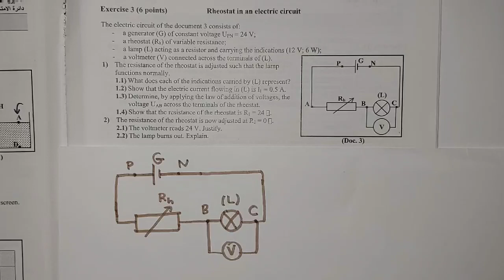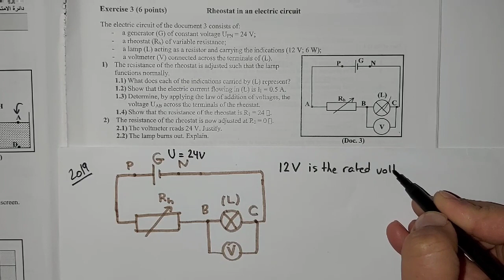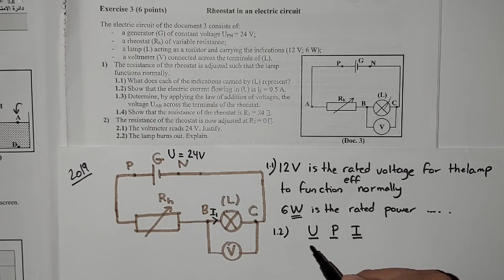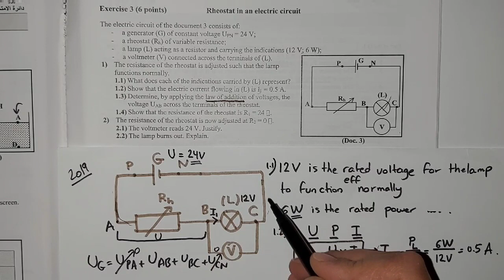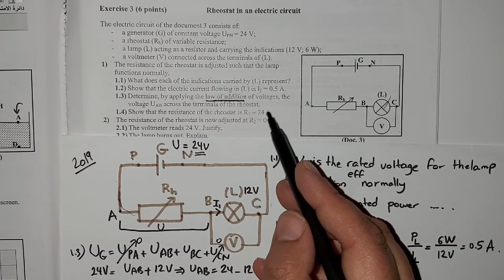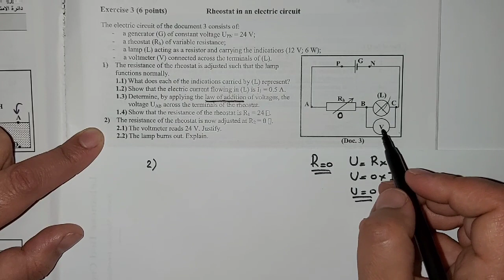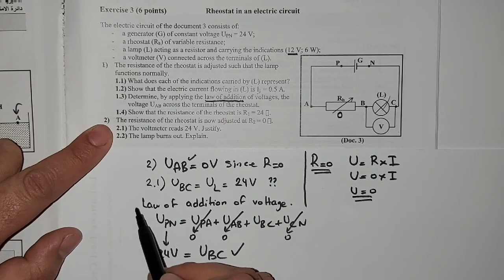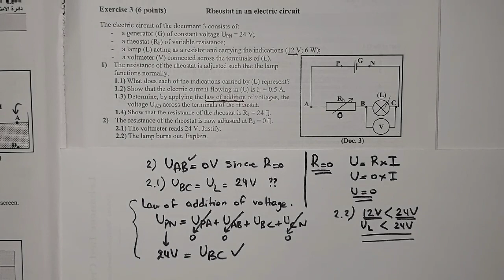Electricity 2019 2nd Session